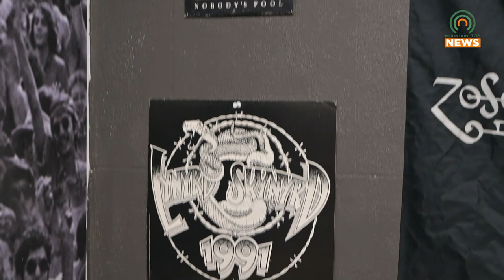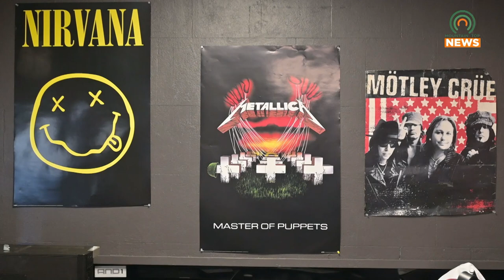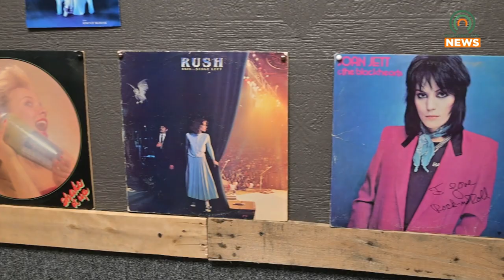Changes are Coming to Rock 103.1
Rock 103.1 is Eastern Kentucky's home for rock and some big changes are coming to the station.